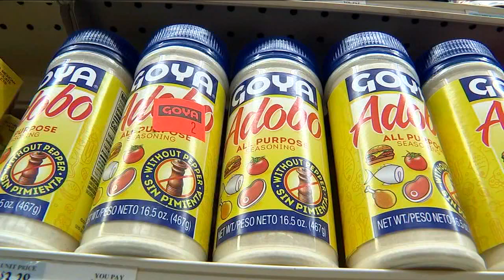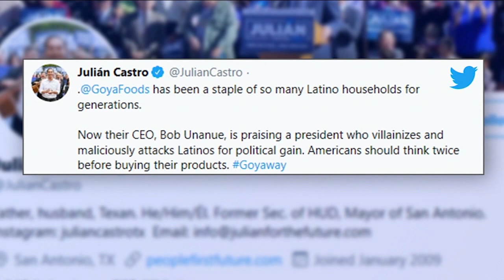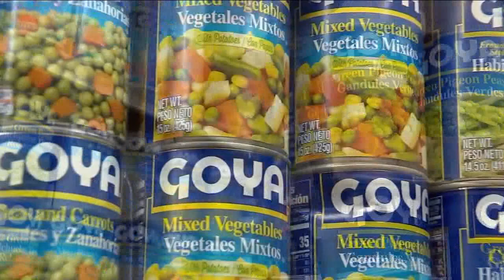Backlash after Goya CEO praises Trump at White House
The company that makes products used in many Hispanic cuisines, but whose following extends well outside of that range, is getting some backlash after its CEO praised President Donald Trump at a White House event.

Goya was founded in Manhattan in 1936 by Prudencio Unanue and his wife Carolina, immigrants from Spain. The company calls itself the largest Hispanic-owned food company in the United States.

NEW HERE? –